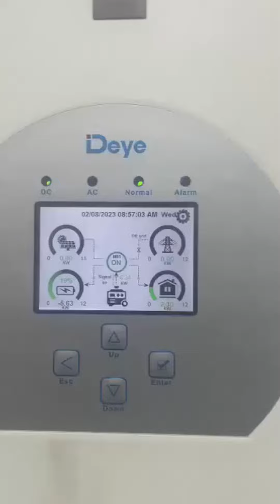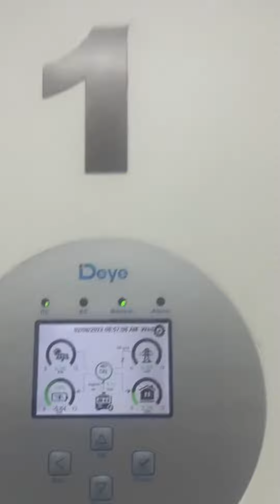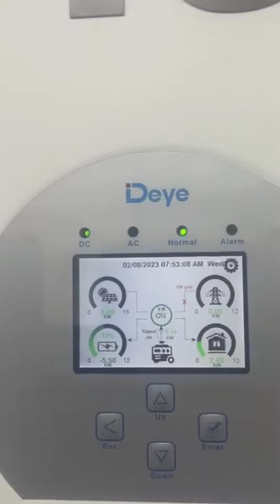Case of Deye Hybrid Inverter Installation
Our project and customers Installation SHOW
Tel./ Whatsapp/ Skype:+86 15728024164